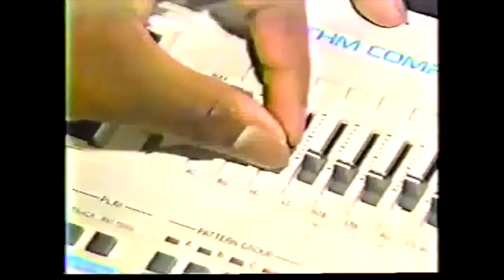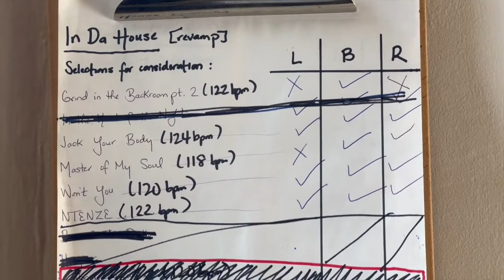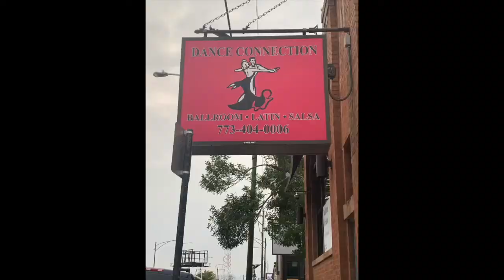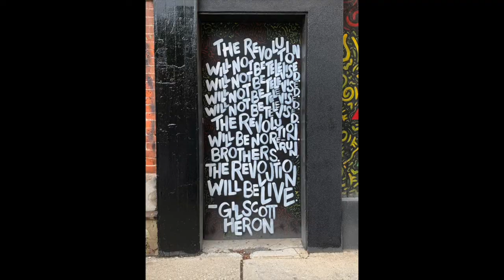In Da House: A Manifesto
Life after Black Boy Wonderment wasn't all thorns but it wasn't all roses either. I am truly grateful to everyone who made Black Boy Wonderment the most successful album I've released. Here, we're just picking up from the aftermath of the Wonderment whirlwind which landed us in a global pandemic.

In Da House: A Manifesto details the process and inspiration behind the album, with a vulnerability I hope you all connect with.

A film by The IZM. for Drowning Ophelia Entertainment. Editing and exclusive footage compiled by The IZM.. Additional performance footage by Sean Battle for EvoluCulture Ventures LLC. Additional archival footage courtesy of YouTube.

SPECIAL THANKS TO:

The EvoluCulture team, who have shown me the meaning of chosen family. I cannot thank you enough for the way you've all embraced and given me safe space.

Rashad Wright and the Prototype 237 family
Newark Porchfest
Wyl White, Rolando Manna and the QXT's family
Simon Brown (Good Composer, Bad Composer) and Wonderville
Chris Carr, Melissa Hunter-Gurney and Brooklyn Wildlife
Kim Ford and the Lincoln Park Music Festival
Godsent and the Cryout Cave family

To everyone who's booked me, to everyone who listened to music from this project, to those who've come to shows to support me, I cannot explain how much y'all mean to me.